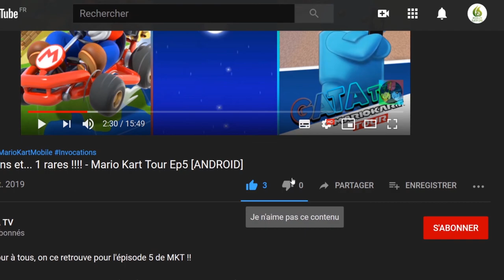🔝 The Lightbringer 🌟"DEMO" la pépite du mois 🌟 let's play "Découverte [SWITCH]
Bonjour à tous, on se retrouve  aujourd'hui, pour le test de The Lightbringer DEMO

Cher frère,

Lorsque cette lettre arrivera entre tes mains, je ne protégerai plus nos terres et nos chemins.

C'est avec une grande tristesse que je te confie cela.

N'aies pas peur, car je guiderai tes pas.

Tu traverseras ces terres par-delà les rivages, par-delà les cieux.

Je serai avec toi, de tout mon cœur et la bienveillance de mes mots et des mes yeux.

D’anciennes énigmes vont défier tes pensées.

Il te suffira de les résoudre pour être récompensé.

Au cours de ton voyage, tu seras confronté à la corruption.

Il te faudra la combattre, mon frère, il n'y a pas d'autre solution.

Lightbringer, ton histoire va commencer.

As-tu suffisamment de courage et de lumière en toi pour l’affronter ?

🔸 Série : The Lightbringer
🔸 Développeur : Rock Square Thunder
🔸 Genre :  Plateforme, Arcade, Action
🔸 Éditeur : Zordix

🔹 Console : Nintendo Switch
🔹 Date de publication : 07 ocotbre 2021
🔹 Classe d'âge : 3
🔹 Manette : Manette Nintendo Switch Pro
🔹 Langues : Allemand, Anglais, Espagnol, Français, Italien, Japonais, Portugais, Chinois